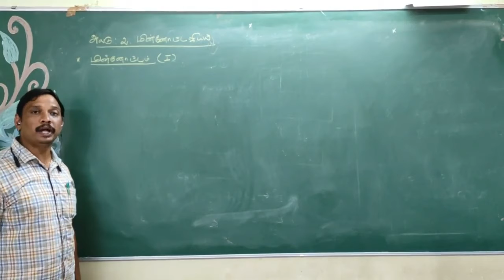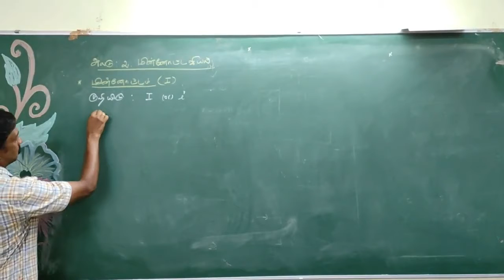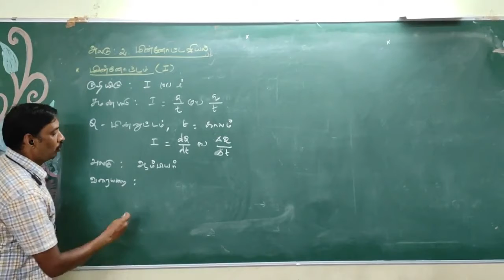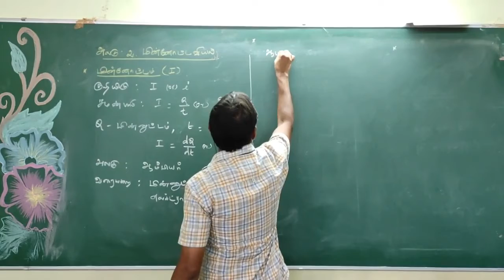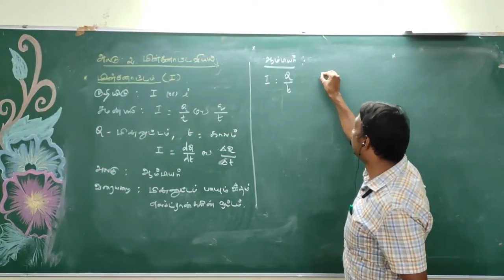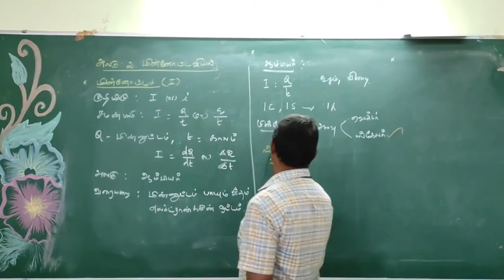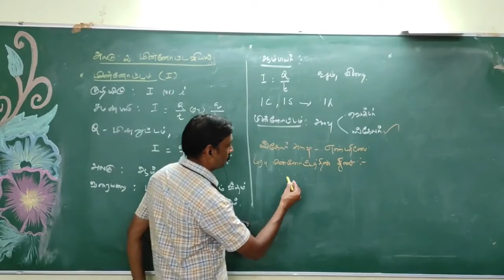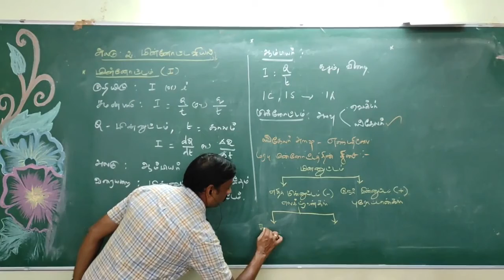12th Physics/ Unit 2 /Current Electricity - Introduction to Current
This video about 12th Physics Unit 2 Current Electricity - Introduction to Current